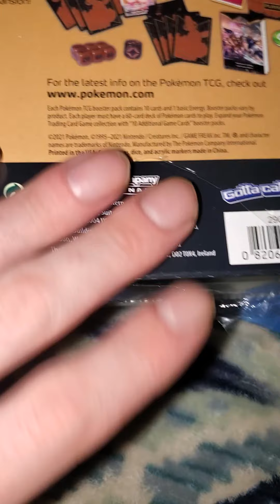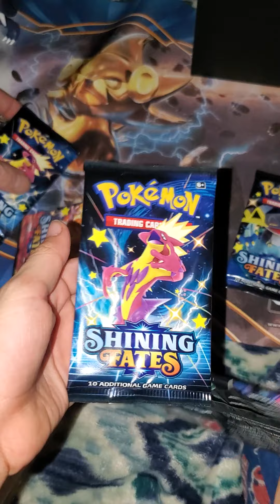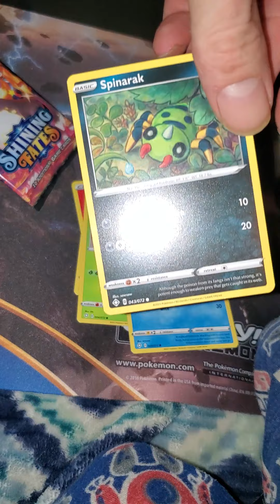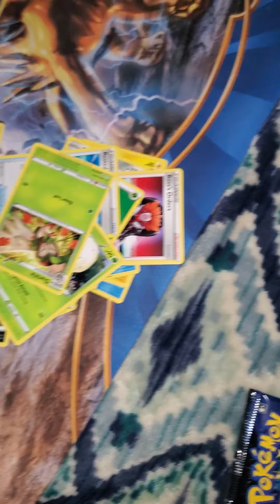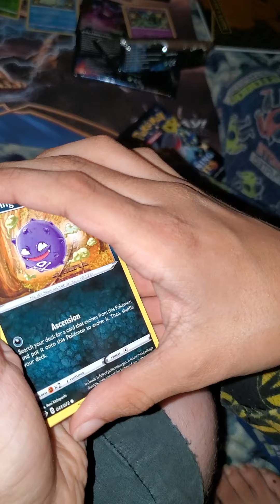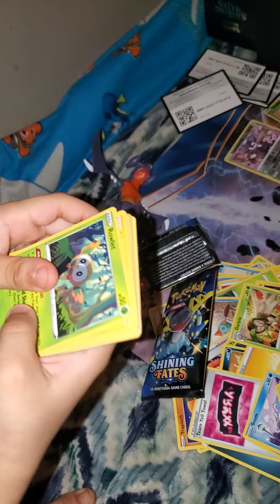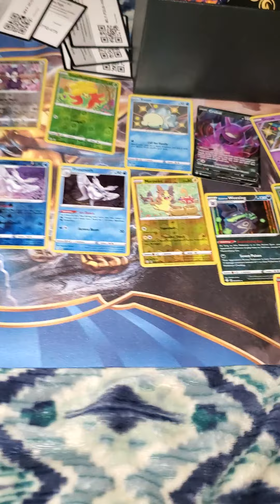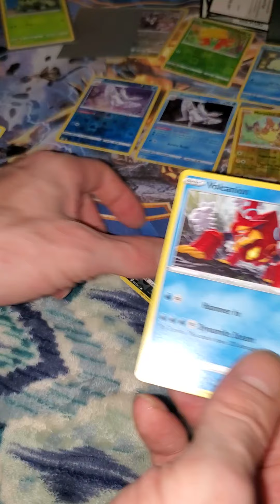OUR 3RD SHINING FATES ETB THIS TIME FROM COLLECTORS CACHE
Shining Fates Elite Trainer Box From Collectors Cache Testing Out Our Luck From Different Batches